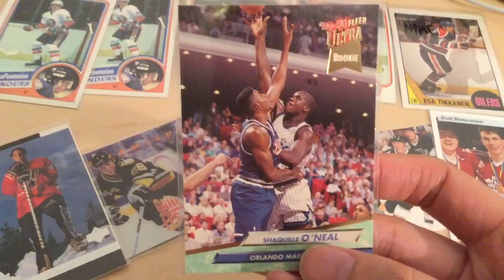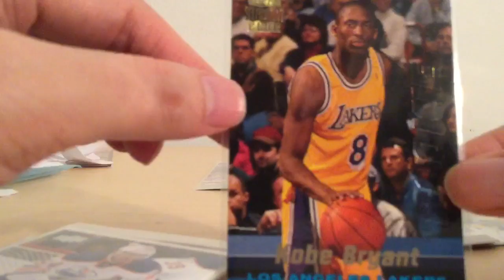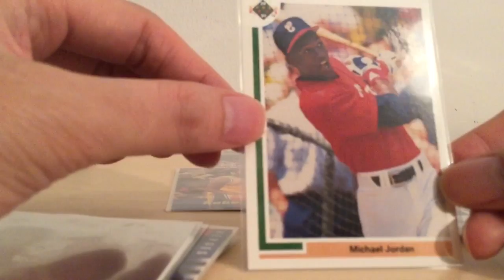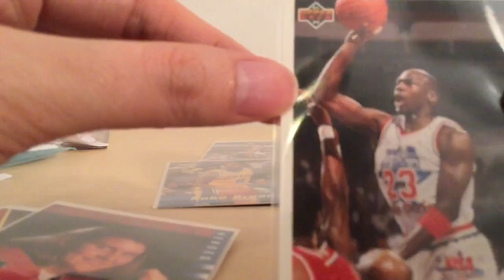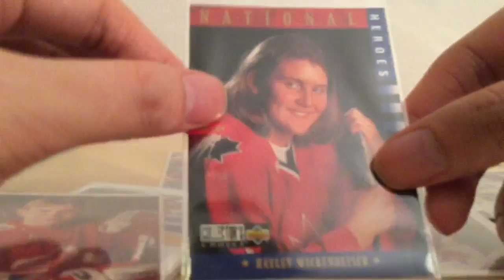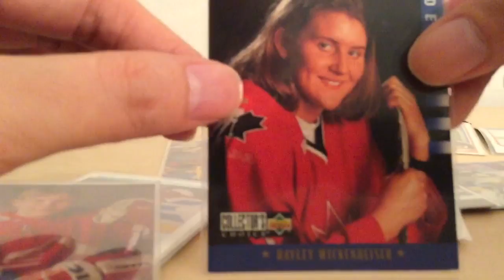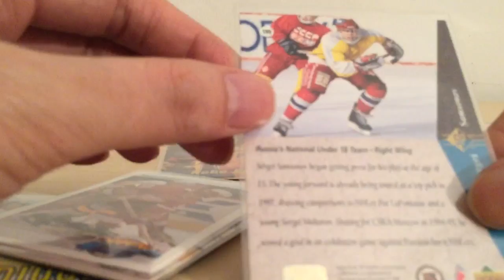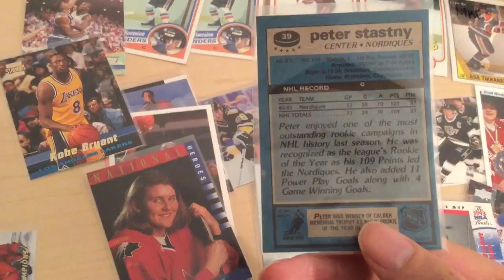eBay Hockey Cards Package Opening 2